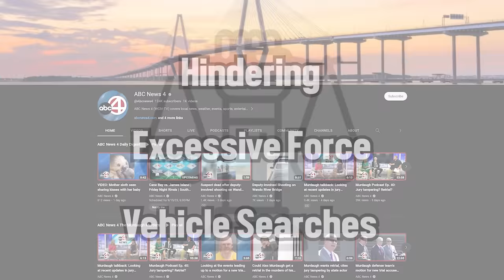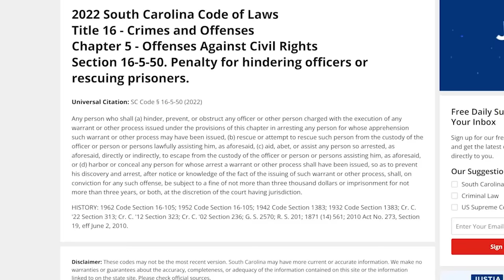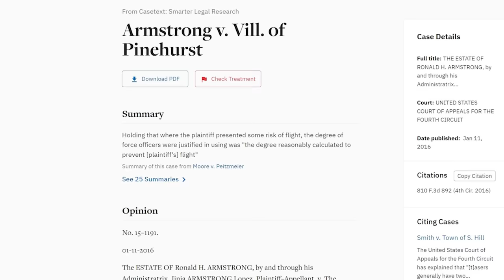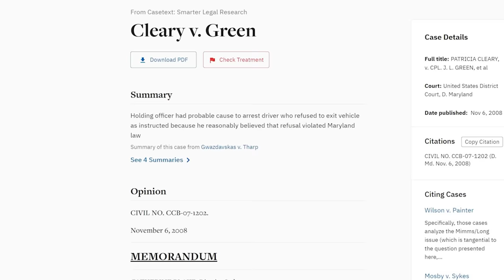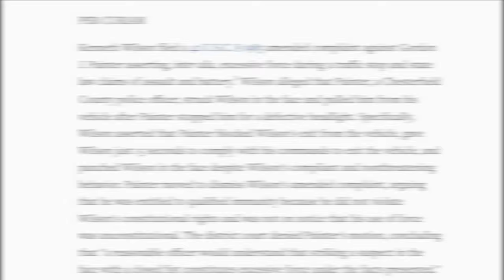Cop Gets FIRED, ARRESTED, And SUED After This Stop